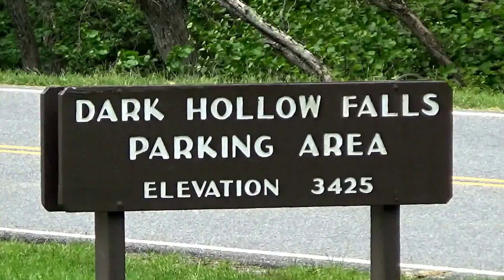Dark Hollow Falls, Shenandoah National Park, VA May 2018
Watch out for the bears! 6:43